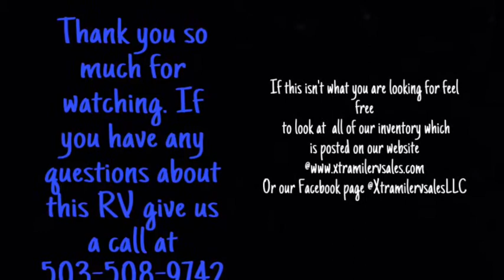2016 Winnebago 33CK Latitude Walk Through